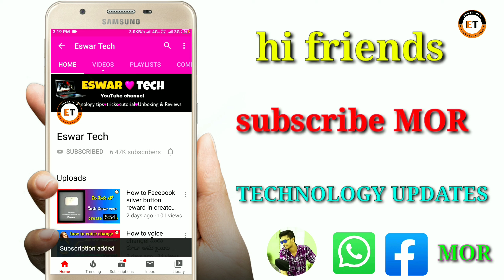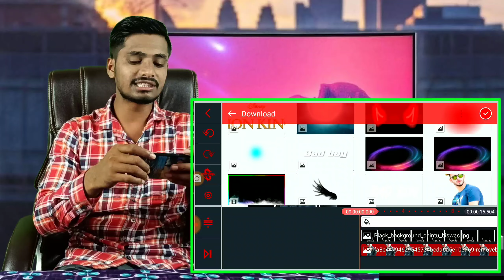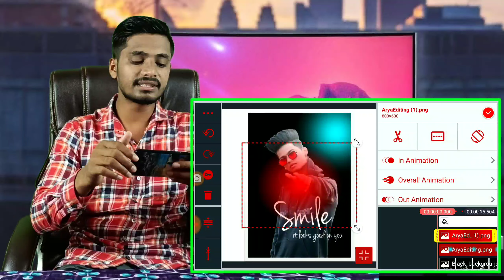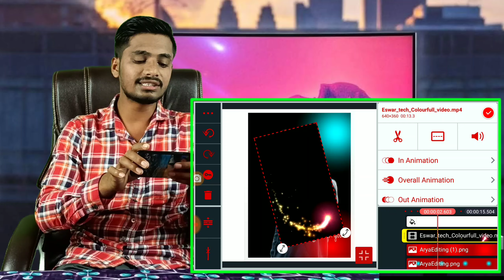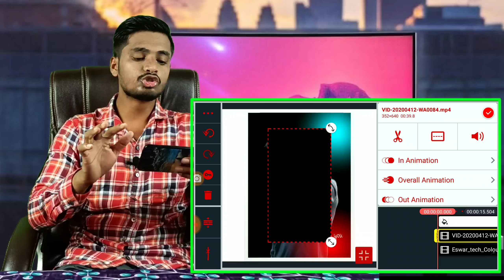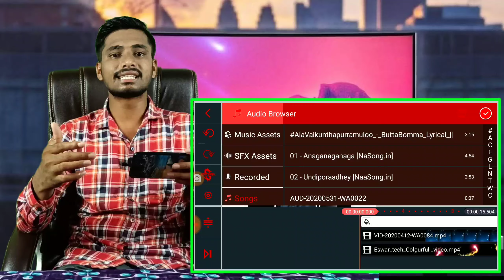how to create boys trending WhatsApp status videos edit in kinemaster, boys style status videos